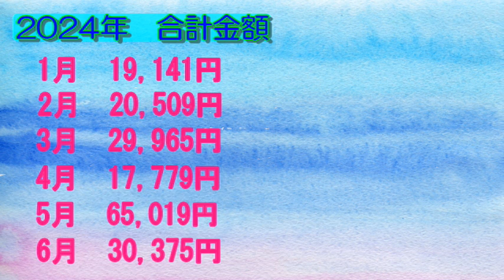【ポル家計簿☆2024年】🐉5月＆6月分🐶✨梅雨時期は、段ボールでストレス発散🐶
2024年犬の家計簿5月・6月分です。梅雨時期に、段ボールでストレス発散している様子と共に😊
覚悟はしていましたが、2024年最高金額が💦可愛い愛犬の為、飼主頑張ります✨✨

　【犬の家計簿まとめ】飼い始めてから１年ごとの【ポル家計簿】まとめです。⇩

🍀お知らせ🍀
犬の家計簿(ポル家計簿)は奇数月の初めの第一金曜日に2ヶ月分まとめて投稿します。その他の動画は不定期となります。
細々頑張りますので、観てくださると嬉しいです🤗💖

Twitterはじめました🍀良かったら遊びに来てください(#^^#)💕